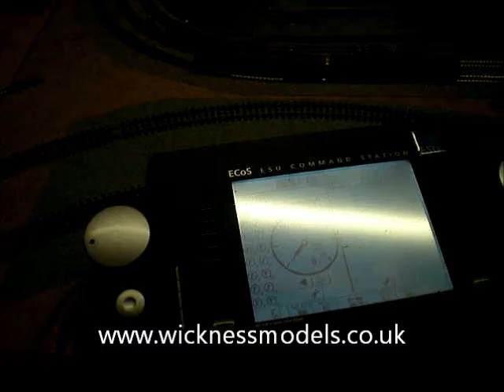Graham Farish 170 DMU DCC Conversion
This is a Graham Farish 170 DMU DCC Conversion. Very smooth slow running the unit is converted using a Uhlenbrock 73400 decoder